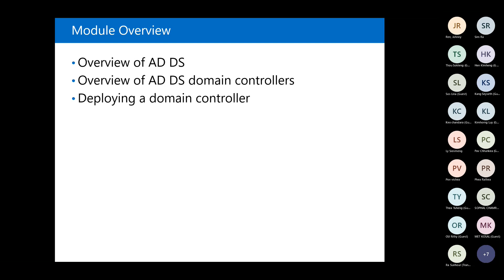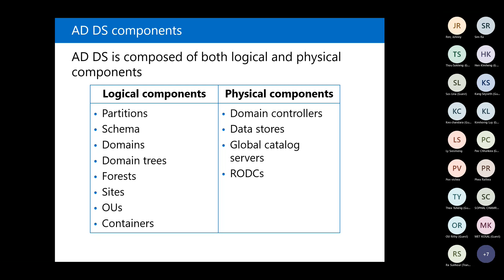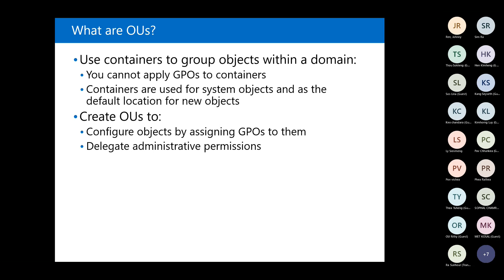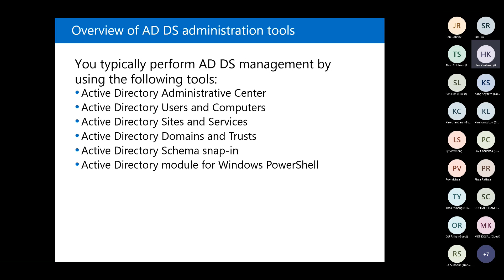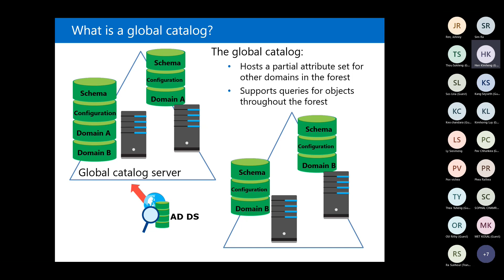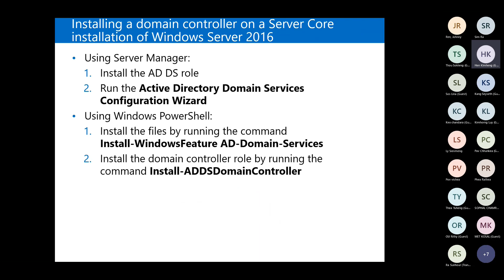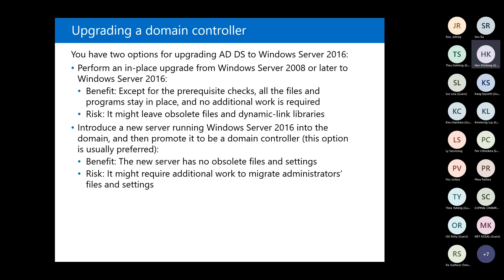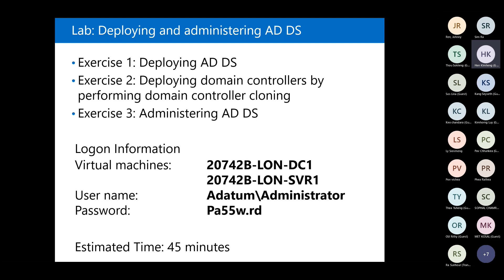Module 1-Installing and configuring domain controllers